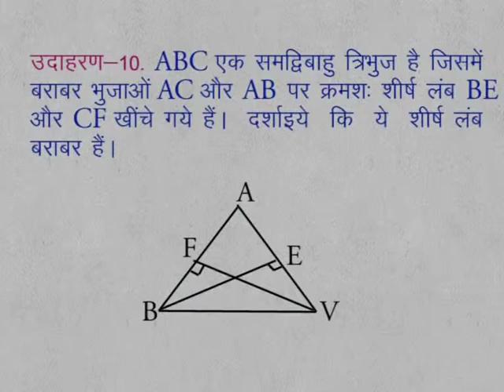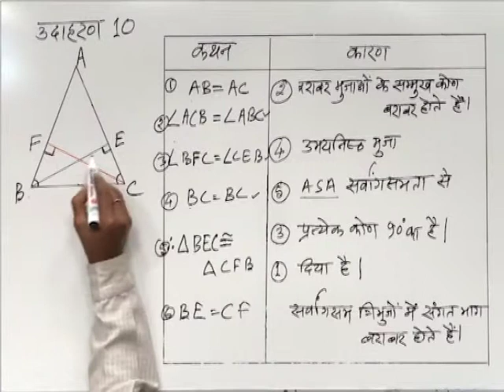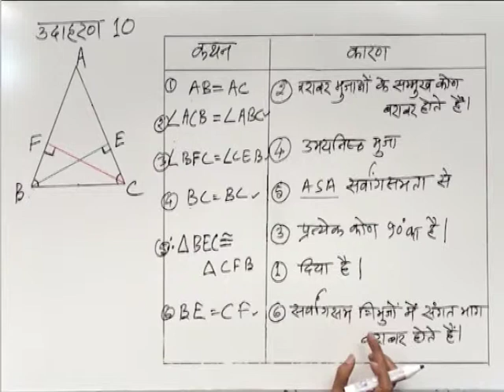CLASS 9 | MATHS | CHAPTER 10 | CONGRUENCY OF TRIANGLES | 14